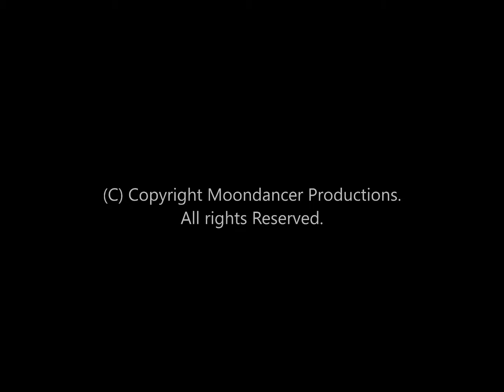Episode 5-Scientific Prayer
Based on Dr. Likey's book, The Four Fold Path to Enlightenment, paperback available from Amazon